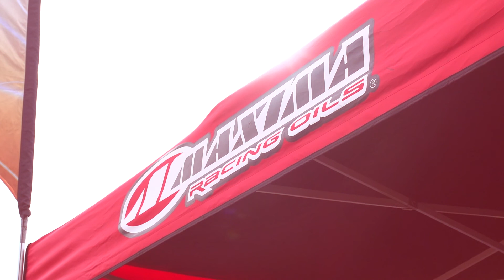The DPH Yamaha Team Australia 2017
The DPH Yamaha Team ripping it up the 2-strokes down under! Can't you smell the the Castor 927?